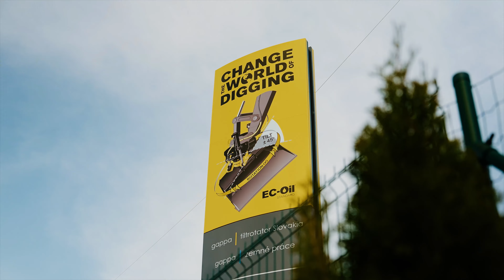Meníme svet zemných prác. gappa | tiltrotator Slovakia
Gappa s.r.o. | tiltrotator Slovakia 🇸🇰 | oficiálny distribútor naklápacích rotátorov značky engcon 🇸🇪 | oficiálny distribútor 2D nivelácie iDig 🇫🇷

📞 Tel. cislo : 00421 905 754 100